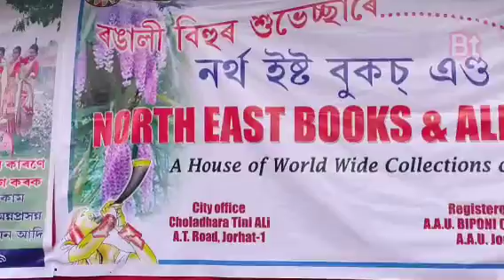C K B College Teok উদ্যোগত তথা প্ৰাক্তন ছাত্ৰ-ছাত্ৰী মঞ্চ আৰু টীয়ক প্ৰেছ ক্লাৱৰ সহযোগত Part 2